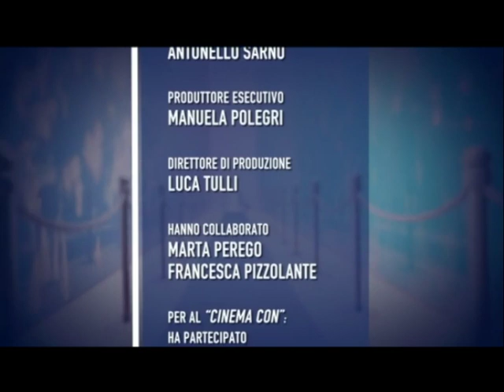Supercinema Canale 5 Anteprima Roma del film RED LAND (Rosso Istria)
Siamo nel settembre del 1943, nei giorni in cui nei territori italiani martoriati dalla guerra scoppia il caos: il maresciallo Badoglio, capo del governo italiano, chiede ed ottiene l’armistizio da parte degli anglo–americani e unitamente al Re fugge da Roma, lasciando l’Italia allo sbando. L’esercito non sa più chi è il nemico e chi l’alleato. Il dramma si trasforma in tragedia per i soldati abbandonati a se stessi nei teatri di guerra ma anche e soprattutto per le popolazioni civili Istriane, Fiumane, Giuliane e Dalmate, che si trovano ad affrontare un nuovo nemico: i partigiani di Tito che avanzano in quelle terre, spinti da una furia anti-italiana.
In questo drammatico contesto storico, avrà risalto la figura di Norma Cossetto, giovane studentessa istriana, laureanda all’Università di Padova, barbaramente violentata e uccisa dai partigiani titini, per la sola colpa di essere Italiana.

It’s September 1943, the days when chaos breaks out in the parts of Italy tormented by the war.  Marshal Badoglio, head of the Italian government, manages to get the Allied forces to agree to an armistice and flees Rome along with the king, leaving Italy in pandemonium.  The army can no longer tell who the enemy is and who is on their side.  The story becomes a tragedy for the soldiers, who are left to their own defenses, but also and especially for the civilians of Istria, Fiume, Giulia and Dalmatia, who now must face a new adversary: Tito’s partisans, steadily advancing and driven by anti-Italian rage.
In this dramatic historical context, Norma Cossetto emerges as a key figure – a young Istrian woman, student of the University of Padua, barbarically raped and murdered by Tito’s partisans – chosen for this brutal crime only because she was guilty of being Italian.

Director:   Maximiliano Hernando Bruno
Starring:   Selene Gandini, Franco Nero, Geraldine Chaplin, Sandra Ceccarelli, Diego Pagotto, Romeo Grebensek, Eleonora Bolla, Maria Vittoria Casarotti Todeschini, Carla Stella, Maximiliano Hernando Bruno, Vincenzo Bocciarelli, Vasco Mirandola, Monica Garavello, Alessandro Trotta, Gaetano Lembo, Andrea Pergolesi, Valerio Mazzucato, Simone Guerra, Alessandro Albertin, Antonio Scarpa, Sasa Sikanic, Aleksandar Tokovic, Vladimir Grigoriev, Jessica Acquavita, Cristian Renzicchi, Francesca Amodio, Valentina Bivona, Carolina Salvador, Claudio Casol, Danilo Leo Lazzarini.